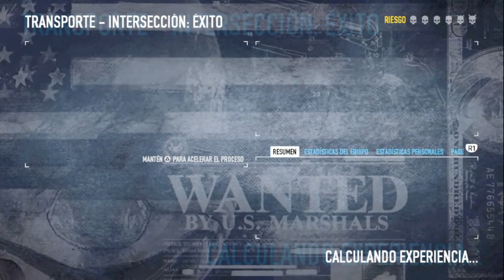PayDay2 Bain Transporte Intersección NORMAL